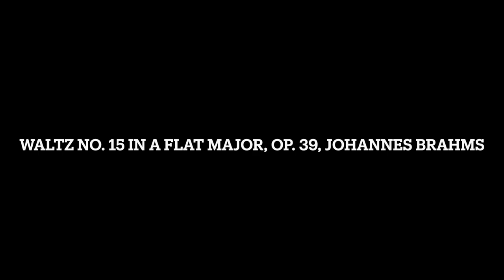(No Requests) Waltz No. 15 in A Flat Major, Op. 39, Johannes Brahms